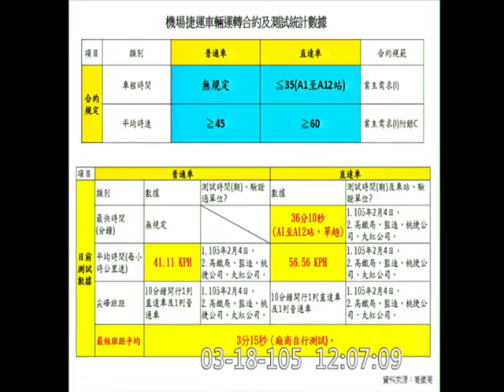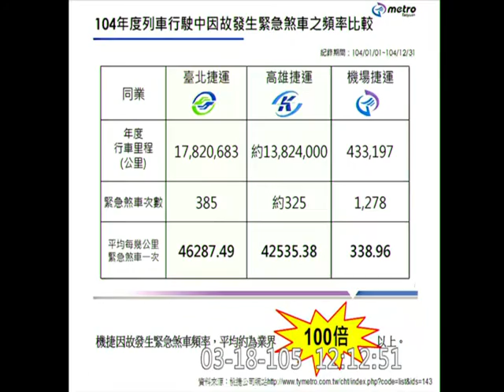20160318 段宜康 質詢 行政院長 桃園機場捷運 【立法院演哪齣？】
段宜康 講 閩南語